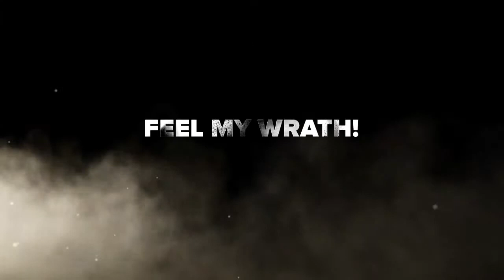The Silver Shroud